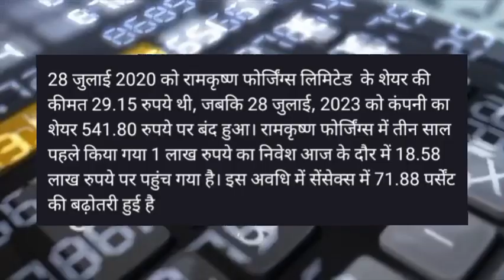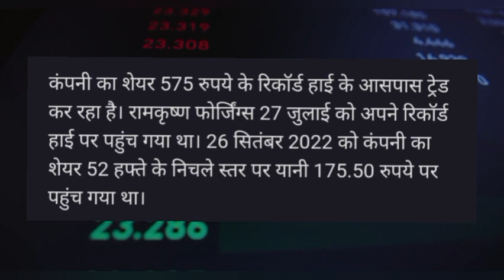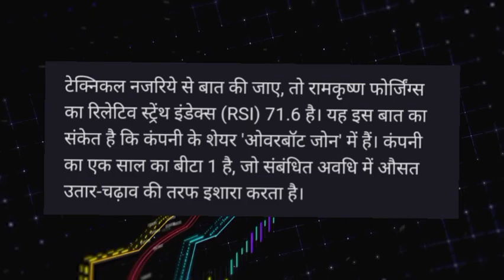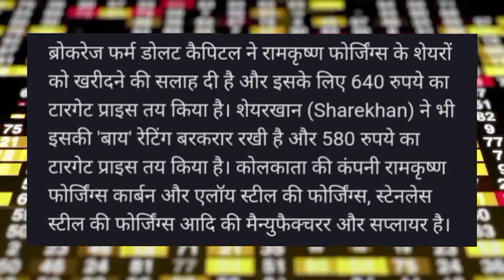Ramkrishna Forgings Share latest news today! Ramkrishna Forgings Share news today